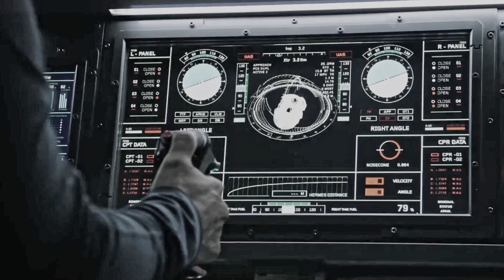Illini Raas | Raas All-Stars XVI - 2024 | Balcony View | Wish Upon A Star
Raas All-Stars: The National Championship XVI - 2024
University of Illinois Urbana-Champaign Illini Raas
Captured By: PG Photography & Design
Chicago, Illinois

Competing Teams:
Northeastern Nakhraas
RU RAGA
UTD TaRaas [NATIONAL CHAMPION]
Dirty South Dandiya [RUNNER-UP]
UCF Knightraas
UF GatoRaas
Illini Raas
Purdue Raas
CMU Raasta